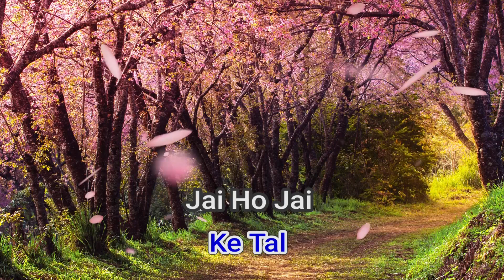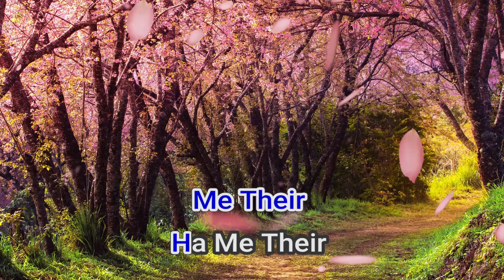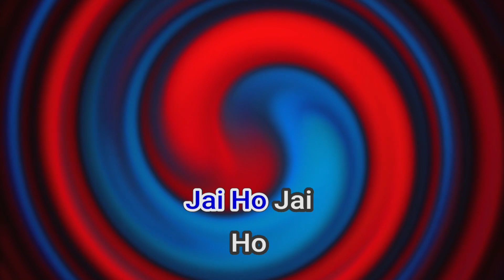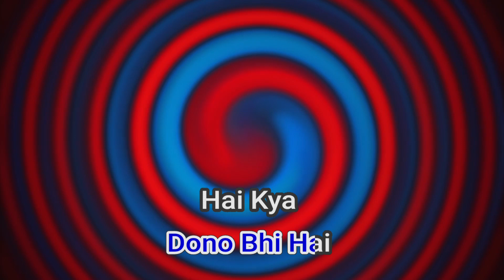51032 Jai Ho Sukhvinder Singh